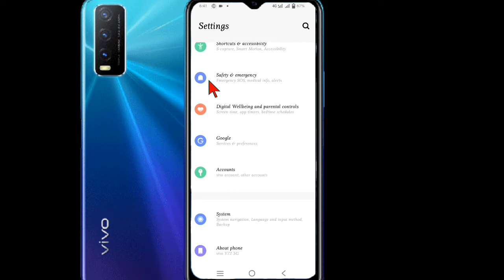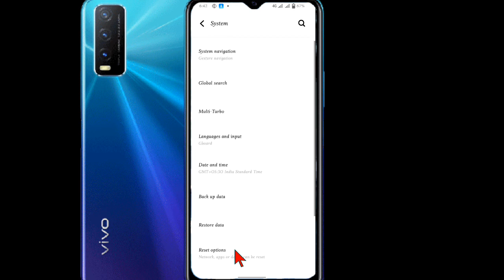How To Side Back Button Setting In Vivo Y20/Vivo Y20 Navigation Bar, Vivo y20 back button settings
hello doston, aaj ki is video mein aap log janenge ki, vivo y20 mobile me side se back kaise kiya jata hai

Related Question,👇👇👇👇

vivo y20 navigation button settings
vivo y20 me back button change kaise kare
vivo y20 me navigation keys hide kaise kare
vivo y20 back button change
vivo mobile me side se back kaise kare
how to side back on vivo y20
how to change back button from left to right in vivo y20
vivo y20 me back button kaise lagaye
vivo y20 back both side
how to change navigation button in vivo y20
how to home button
back button